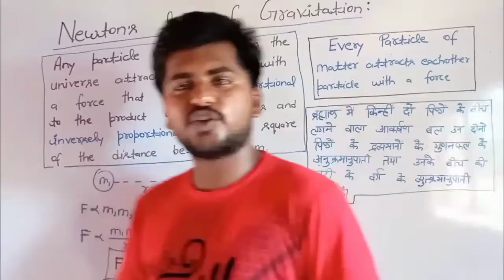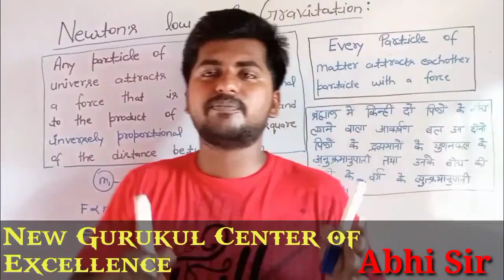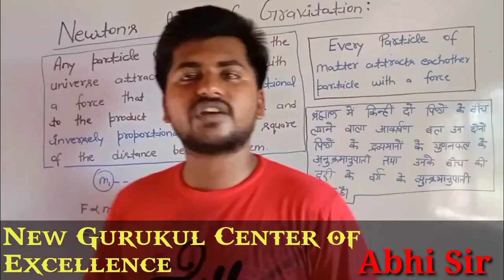Concept_of_Gravitational_law|Just_feel_the_Concept_of_Gravitational_force|गुरुत्वाकर्षण|Abhi_Sir